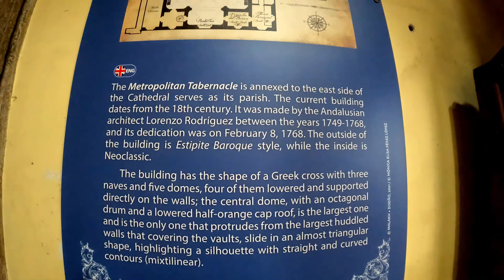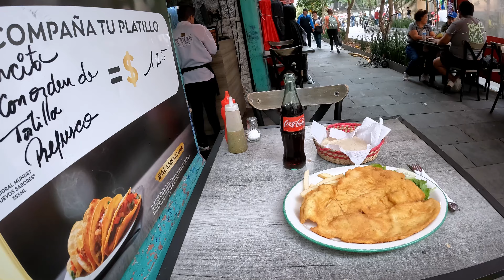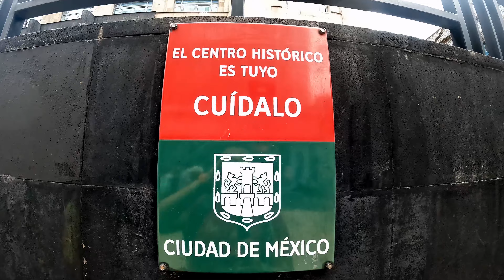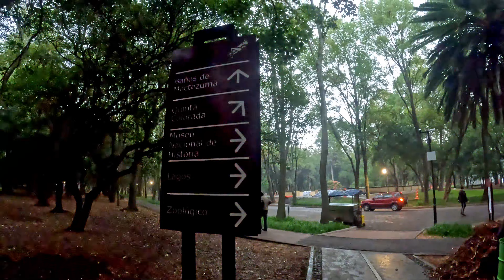Walking around mexico city on a rainy day | Hola Mexico Ep 2 | The Rustic Wanderer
Get ready for an immersive journey in Episode 2 of Hola Mexico! Join me as I awaken from a restful slumber and set out to acquaint myself with the vibrant streets of Mexico City, lovingly known as CDMX.

My adventure begins in the enchanting Historic Center, where I witness the awe-inspiring Change of Guard ceremony. As the Mexican soldiers lower their National Flag, I can't help but feel a sense of pride and admiration for their dedication. Intrigued, I step inside the magnificent Metropolitan Cathedral, marveling at its architectural grandeur.

Wandering through the bustling streets, I stumble upon lively local markets brimming with an array of colorful textile goods. The vibrant tapestries and intricate crafts captivate my senses, providing a glimpse into the rich artistic heritage of the city.

To satiate my hunger, I find a cozy spot at a local eatery. Armed with limited Spanish, I manage to order a delectable traditional meal, complete with fresh tortillas that perfectly complement the flavors. A gentle rain showers the city intermittently, adding a touch of magic to my explorations.

As I continue my quest for unique experiences, a serendipitous encounter leads me to a street stall selling refreshing tender coconuts. With a mix of curiosity and excitement, I request the coconut cream to be skillfully carved out. Served with a sprinkle of chili powder, spices, and a squeeze of fresh lime, the delightful concoction dances on my taste buds.

Although the rain persists, I press on, immersing myself in the natural beauty of Bosque de Chapultepec. While my vlogging was limited, the serene surroundings and lush greenery create lasting memories.

Join me in Episode 2 of Hola Mexico as I delve deeper into the heart and soul of Mexico City, uncovering hidden gems and embracing the warmth of its people.